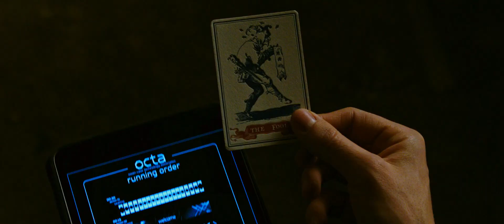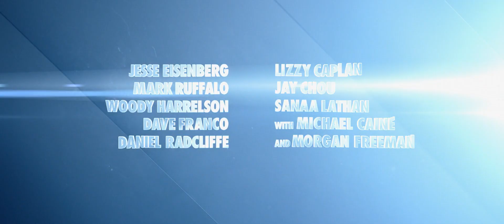NOW YOU SEE ME 2 Trailer 2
Mit Now You See Me 2 wird der Magier-Film "Die Unfassbaren" mit Jesse Eisenberg, Woody Harrelson, Dave Franco und Mark Ruffalo auf zauberhafte Weise fortgesetzt. Nachdem sie im ersten Teil all ihre Aufgaben gemeistert haben, hat sich ihnen Dylan Rhodes (Mark Ruffalo) als Strippenzieher hinter den Kulissen offenbart und die Magier, Illusionisten und Mentalisten unter seine Fittiche genommen. Doch nicht jeder ist mit dem Verlauf der Geschehnisse zufrieden. Denn Arthur Tressler (Michael Caine) wurde im zweiten Akt der Magier-Show seines Vermögens beraubt und nun hat sein Sohn Walter (Daniel Radcliffe) sich geschworen, an den Unfassbaren Rache zu üben. Schließlich ist es sein Erbe, was von den modernen Robin Hoods an die von Tressler geschädigten Personen zurückgezahlt wurde. Und auch Thaddeus Bradley (Morgan Freeman) hat noch eine Rechnung offen. Ausserdem erscheint wie aus dem Nichts die mysteriöse Lula (Lizzy Caplan) auf der Bildfläche.